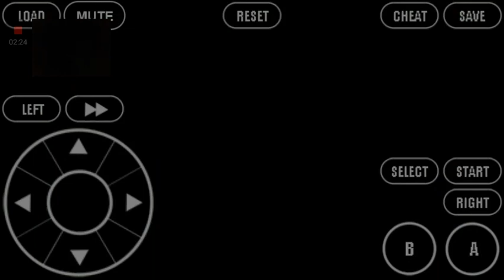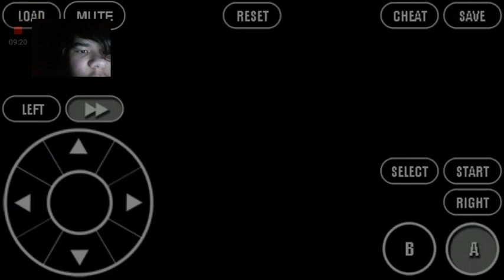MY LIFE SUCKS!| Pokemon Emerald Randomizer Nuzlocke #4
SILCOON AND FEEBAS!!??!!??!